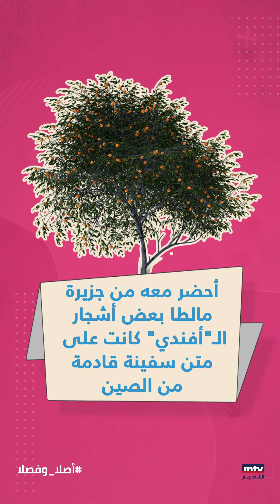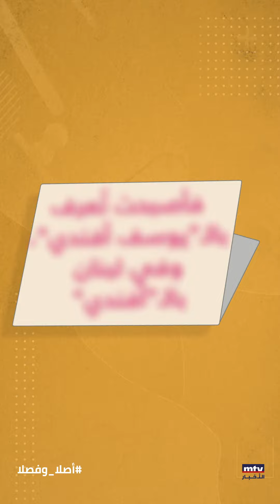ما أصل وفصل “الأفندي”؟ الجواب في هذا الفيديو